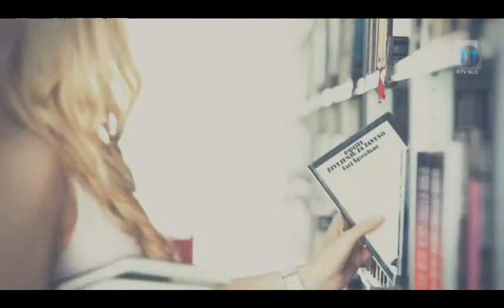Koktajl z Andrejem | TV Maribor 11.2.2014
Dober večer, spoštovane gledalke in gledalci in pozdravljeni v torkovi večerni oddaji Televizije Maribor, Koktajl z Andrejem. V prihodnjih 55-ih minutah vam bomo ponudili alternativo trenutno največjemu dogodku, olimpijskim igram. Kot ste verjetno že slišali, je naša smučarska tekačica Vesna Fabjan osvojila bronasto medaljo, prav tako pa je bron osvojila tudi biatlonka Teja Gregorin. Že jutri zjutraj pa bom ponovno stiskali pesti, na lov za medaljo se bo podala Tina Maze. Do takrat je pred nami še cel večer, zato ga preživite v naši družbi. Začenjamo, kot po navadi, s plesom.

Odslej si boste lahko vsak torek od 20:05 krajšali čas v prebujeni oddaji Koktajl. Zanimivi glasbeni gostje in druge znane osebnosti vam bodo popestrili te zimske večere. V oddaji ne bo manjkalo privlačnih nagrad. K sodelovanju in ogledu vas vabi voditelj oddaje Andrej Geržina. Postanite prijatelji Koktajla tudi vi !